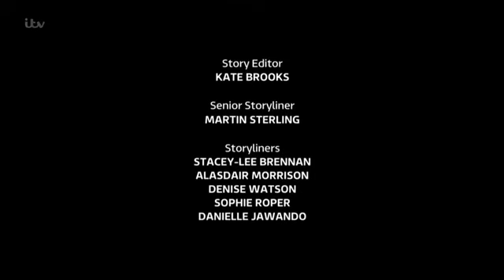Coronation.Street_2016-04-15_HDTV.x264.Prt2 SS